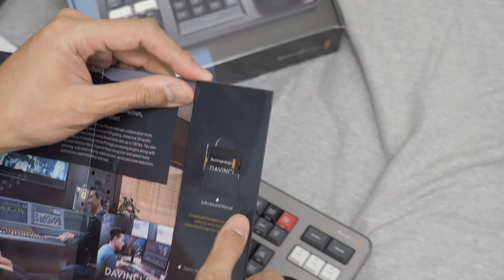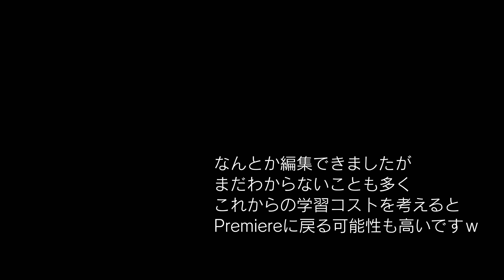SPEED EDITOR 開封 DAVINCI RESOLVEで初編集した動画 059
DAVINCI RESOLVEとSPEED EDITORが届きました。初DAVINCI RESOLVEの練習として編集してみました。動画としては、ただ開封してみただけのなんの役にも立たないものです。

▶︎目次
00:00 オープニング
00:24 開封
02:35 SPEED EDITORお目見え
04:17 DAVINCI RESOLVEのパッケージ

● 商品リンク
Blackmagic Design DaVinci Resolve Speed Editor

● 撮影機材などはこちら！

【カメラ】オリンパス OM-D E-M5 markIII

【レンズ】LEICA DG VARIO-ELMARIT 12-60mm/F2.8-4.0

【マイヤレスマイク】RODE Wireless GO

【ピンマイク】RODE Lavalier GO